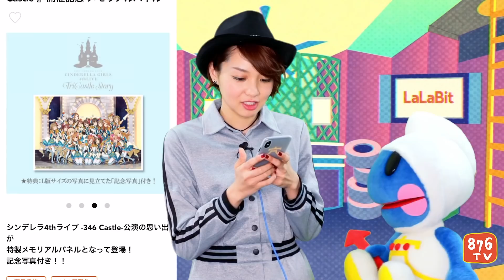アイマス・ギャラガ・テイルズ オブ おすすめグッズ情報【ララビットステーション】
バンダイナムコエンターテインメントの公式通販サイト「ララビット」のおすすめグッズ調査！

名探偵の飯田友子(声優)が 地底の探偵所の所長アナホッタとともに
クールなアイテムを調査する番組。
今日はおすすめグッズのお買い物デイだー！
え。好きなもの買っていい？
本当ですか？本当にですか？
おたのしみに。